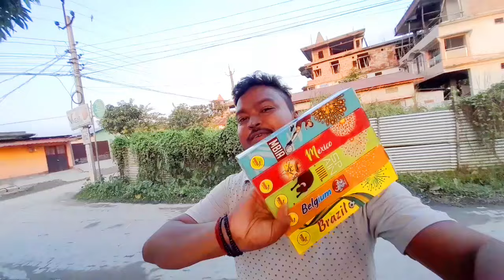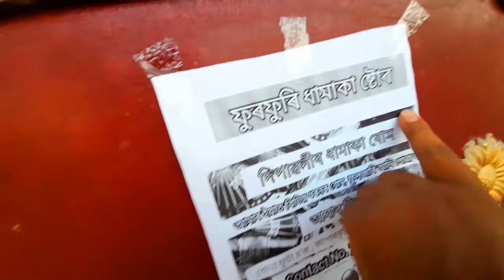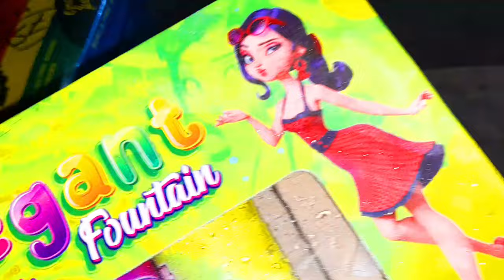diwali 2024 😜/ diwali crackers shop / himangshu vlog / assamese youtuber vlog nalbari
diwali 2024 😜